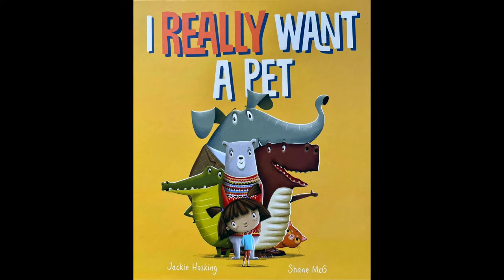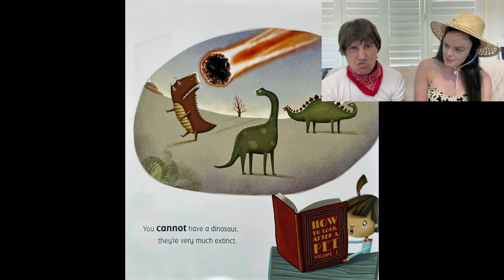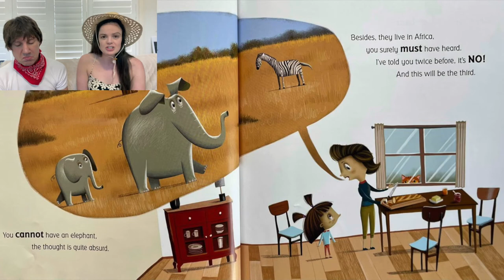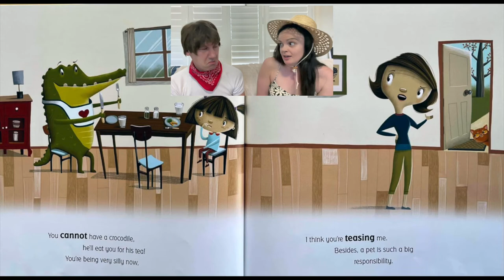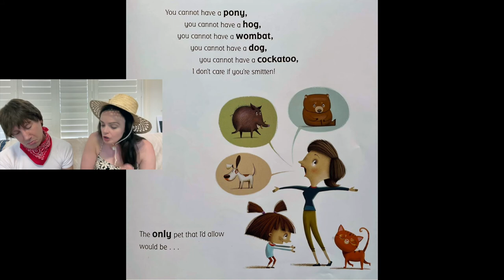I Really Want a Pet by Jackie Hosking - read aloud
A really fun and entertaining Australian children's book about a little kid who desperately wants to have a pet. This book is beautifully illustrated by Shane McGowan
Read aloud by Charlotte and Martin in broad Australian accent.

Please support the creators of this wonderful story: the author, illustrator and publisher by making sure you purchase your own copy of this book for your home use and to treasure in your personal library. Nothing beats holding a book and the joy of finding out what is on the next page as you turn it.